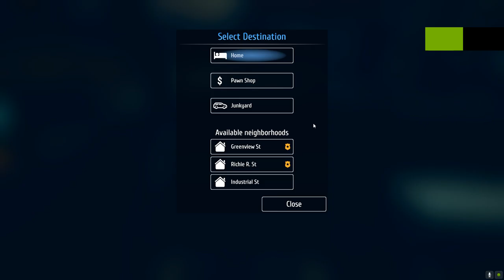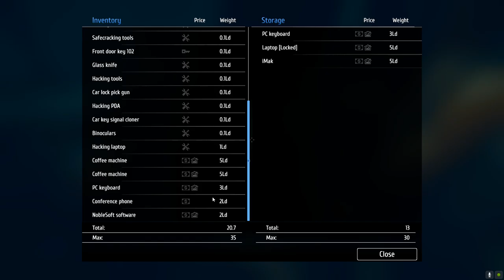Thief Simulator Part 28 SirStealAlot Visit The Industrial.St To Get Big Yoinks